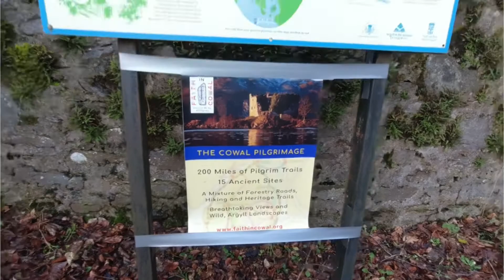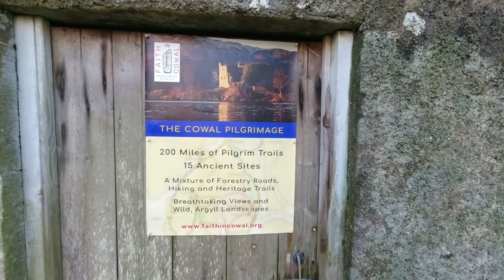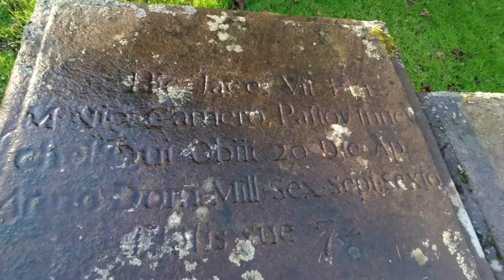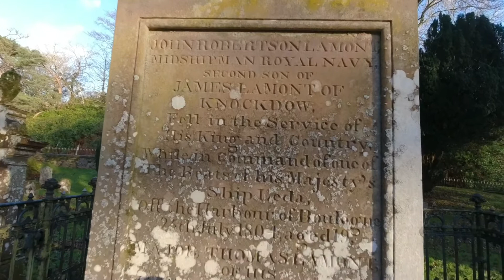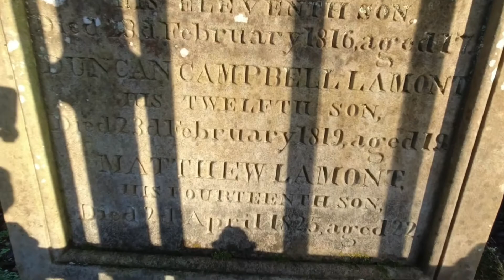Inverchaolain Church, Loch Striven, Argyll and Bute, Scotland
Inverchaolain Church is a former church building in Inverchaolain (pronounced: Inver-hool-an) about 15 miles from Dunoon, Argyll and Bute, Scotland. It is on the eastern shores of Loch Striven. The church was built in 1912. It is the fourth church on the site, the previous one dating to 1812. The church closed in 1990.
The graveyard contains burials and headstones from previous incarnations of the church. There are over 200 gravestones, the earliest dating to 1732. It includes a war memorial.
The surname Lamont features on many gravestones. One of them is in memory of John Robertson Lamont, midshipman Royal Navy, who died, aged 19, in service while in command of a boat of HMS Leda in 26th July 1804 off the harbour of Boulogne, France. The history of HMS Leda is another story.
This church is one of 15, some are ruins, that feature on The Cowal Pilgrimage; 200 miles of Pilgrim Trails. More information about the trails is available